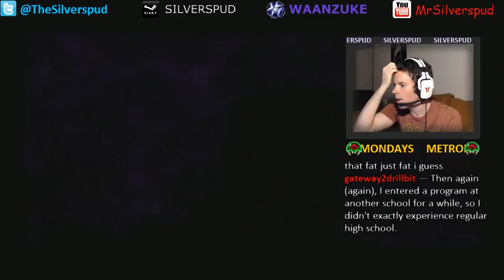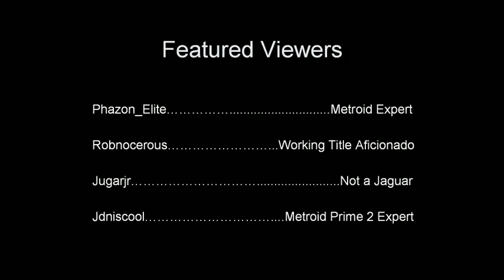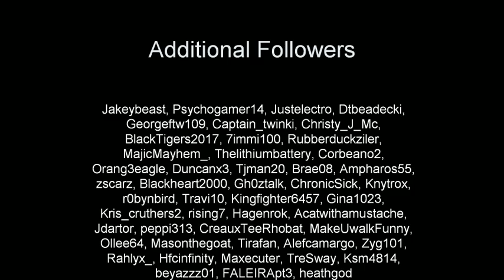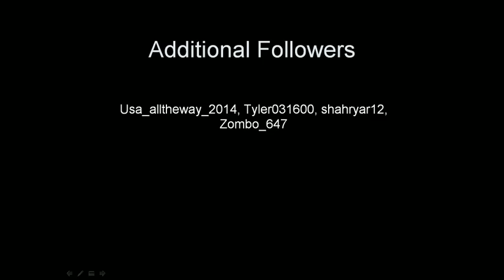Metroid Monday: Prime 2 Part 4 - 2 / 2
I swear to hunt down every last bloggling from this day forward!  See why I invoke my everlasting vengeance in this week's video.